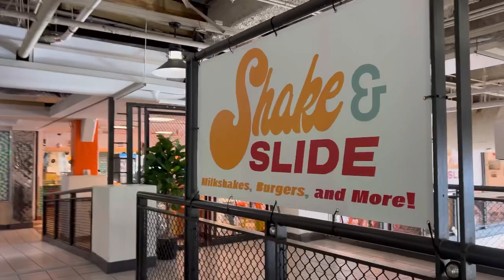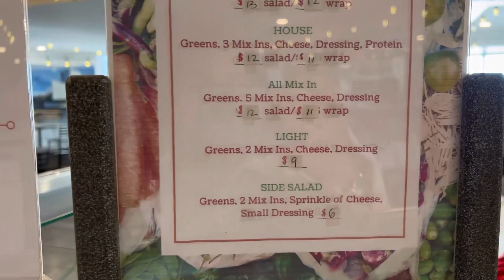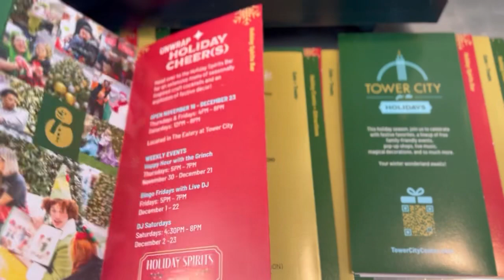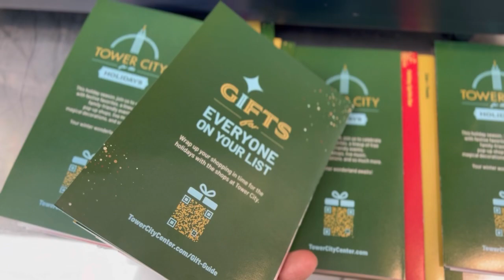Making Questionable Food Choices 🙁 | Vlogmas | Day 16